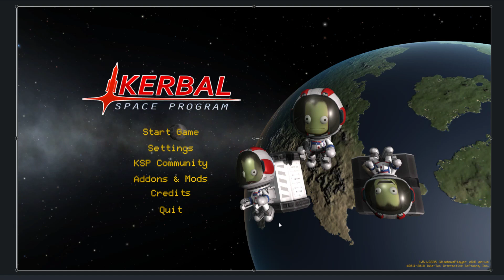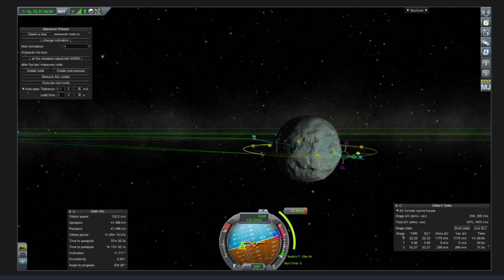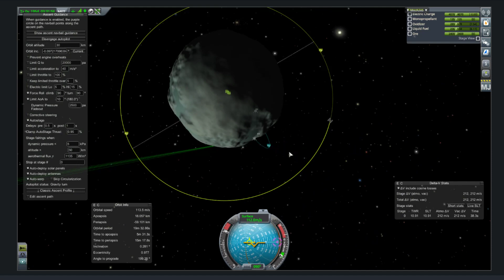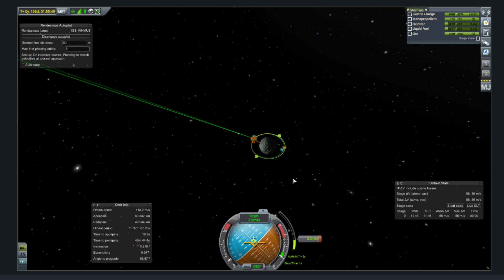O RETORNO DO KSP!!! - KSP #31 (Gameplay PT PT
Pessoal, se gostaram do vídeo deixem o vosso like

MODS :)